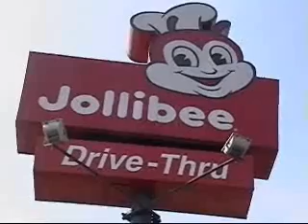Ninang Melody's Birthday Charity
Gift of Love